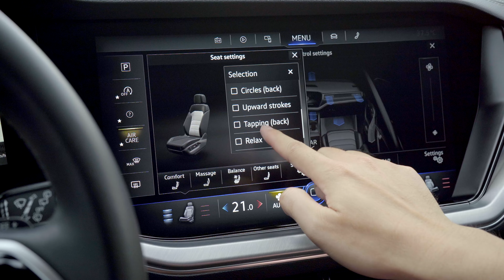[CTKM]50% phí trước bạ và tặng 1 năm bảo hiểm vật chất cho dòng xe Volkswagen Touareg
Volkswagen Việt Nam điều chỉnh giá niêm yết của 2 phiên bản Touareg Elegance là 2,699 tỷ đồng và Touareg Luxury là 3,099 tỷ đồng.
Bên cạnh đó, nhằm hỗ trợ người tiêu dùng, Volkswagen Việt Nam còn mang đến ưu đãi 50% phí trước bạ và tặng 1 năm bảo hiểm vật chất cho dòng xe Volkswagen Touareg.